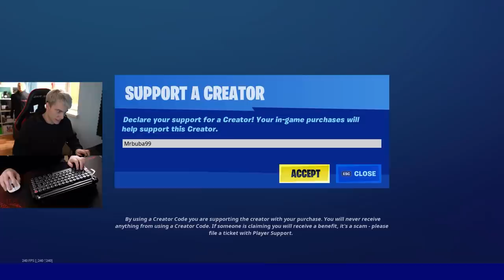POUŽÍVÁM MÍSTO KLÁVESNICE PSACÍ STROJ!